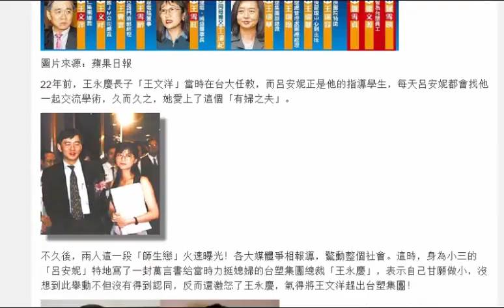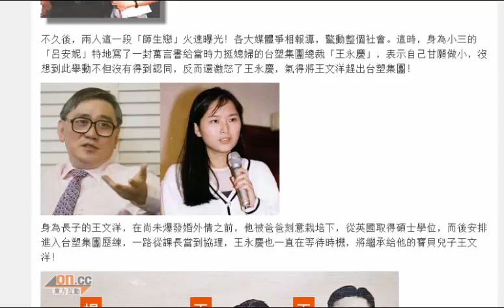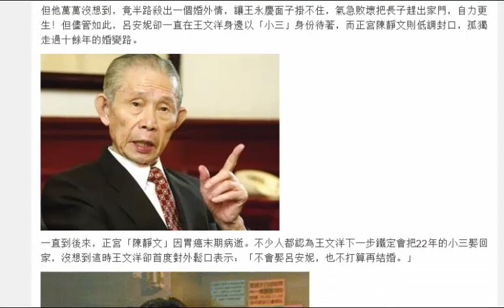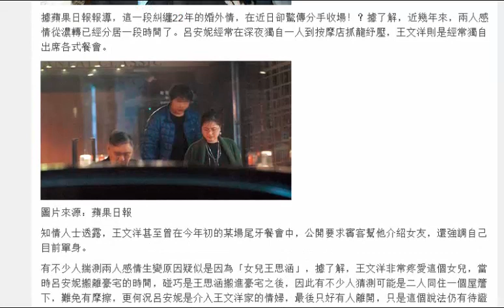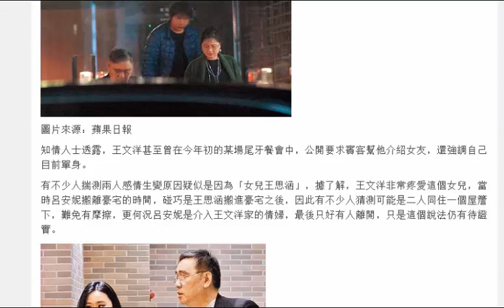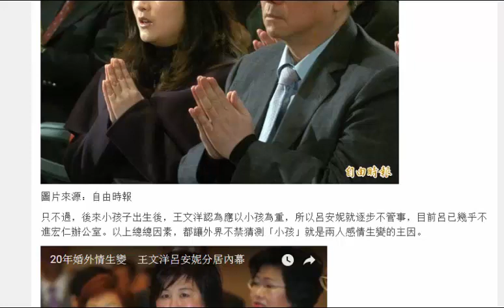台塑長子王文洋當年「不倫偷吃女學生」震撼全台！沒想到「婚外情22年後」驚傳小三變成這樣！悔不當初！